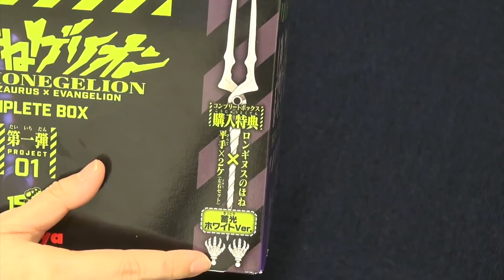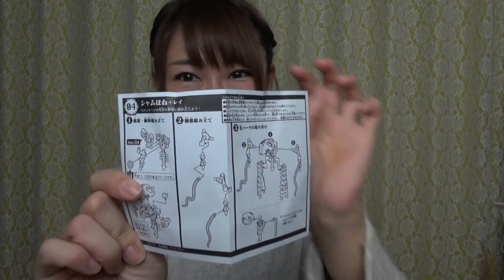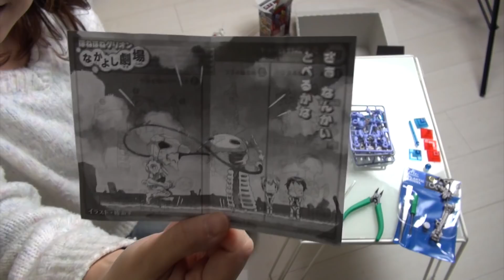【食玩】ほねほねゲリオン全種類作って合体させて最強のエヴァ作ってみた！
ほねほねザウルスとエヴァンゲリオンのコラボ
ほねほねゲリオンを作ってみました！